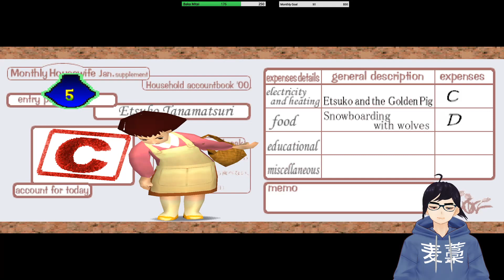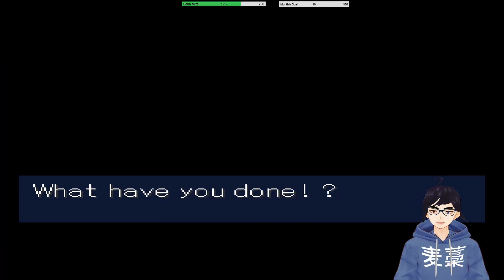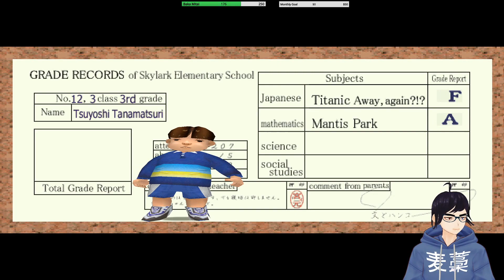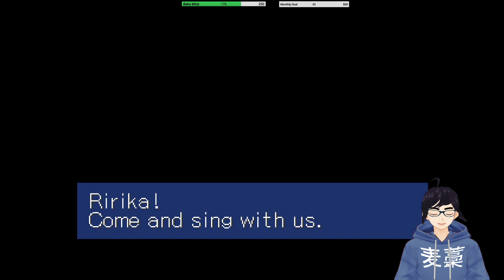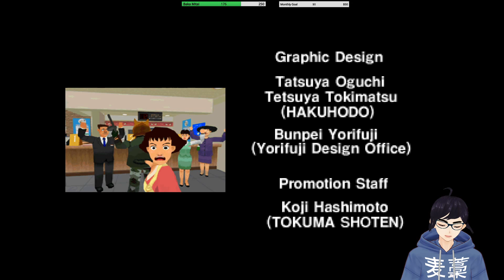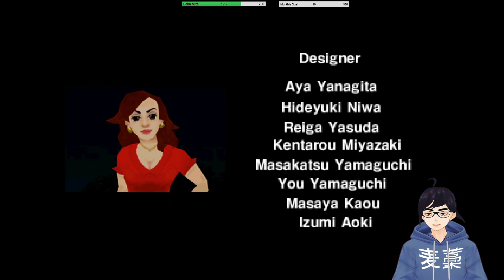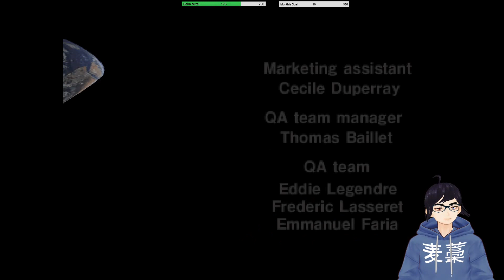[ENVtuber] (Incredible Crisis Pt.2) Don't Lose Your Head again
Part 2 of my play through of Incredible Crisis on Twitch